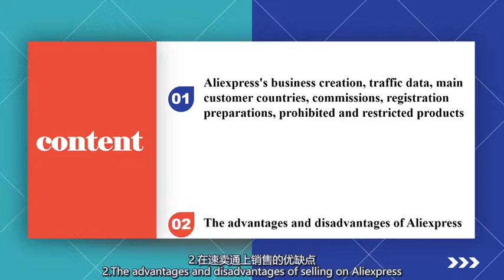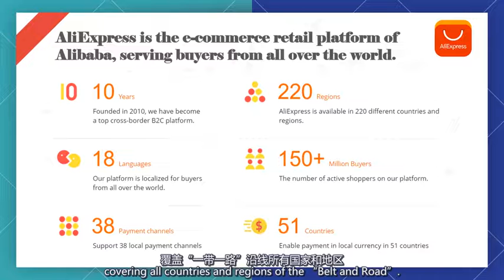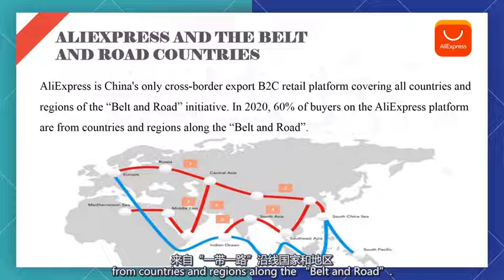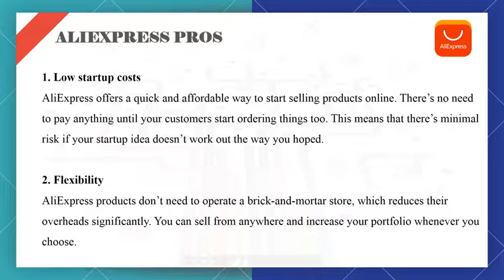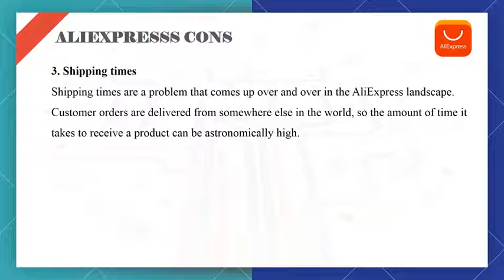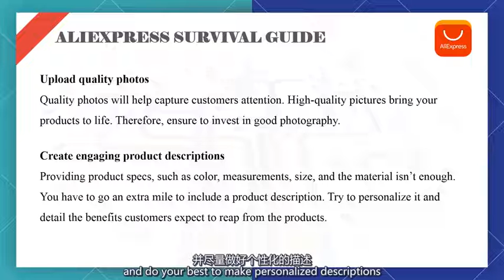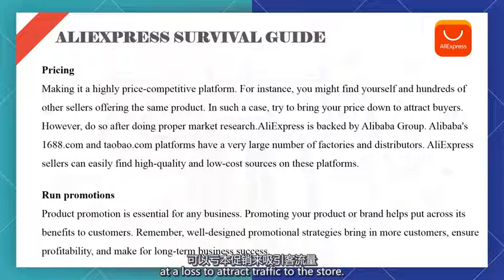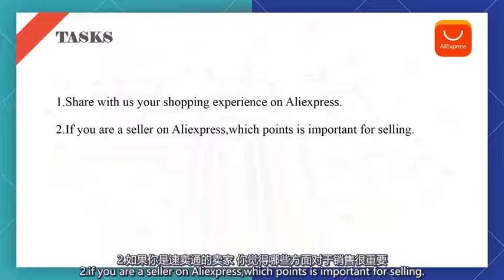Cross Border E-commerce 7 电子商务 7 知“技”中国—中国电商概况 “中国职教体验”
► Full Playlists "Study Tour to Chinese Vocation Education “中国职教体验”"